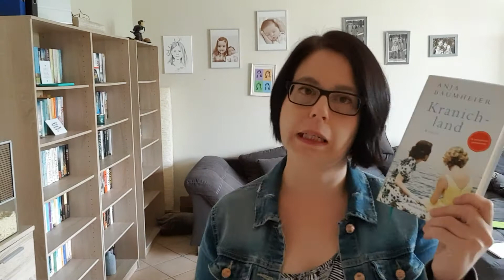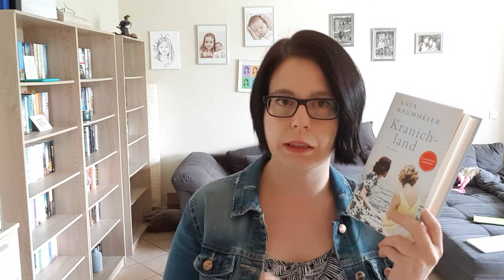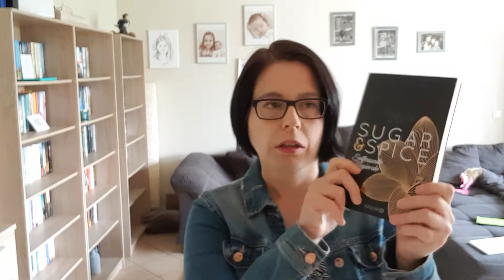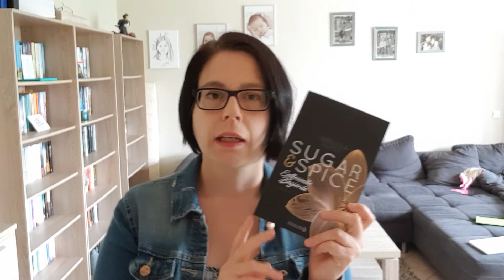Meine Woche mit Büchern #21/2018 Highlight und Flop dabei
3. Sonnensegeln von Marie Matisek

Die Rezensionsexemplare wurden mir freundlicherweise vom Verlag zur Verfügung gestellt. Dies beeinflusst allerdings in keinster Weise meine Meinung.